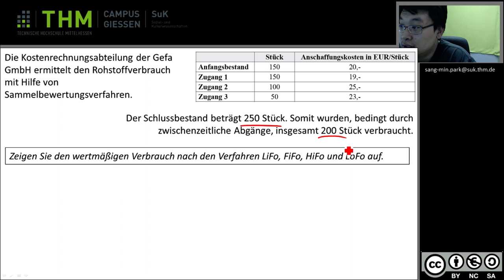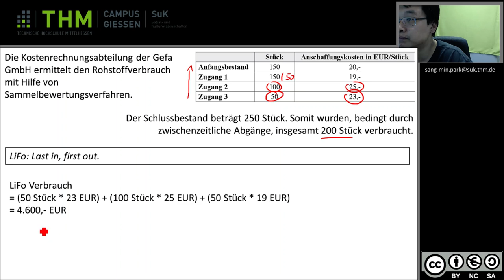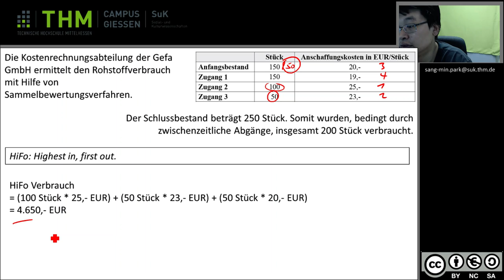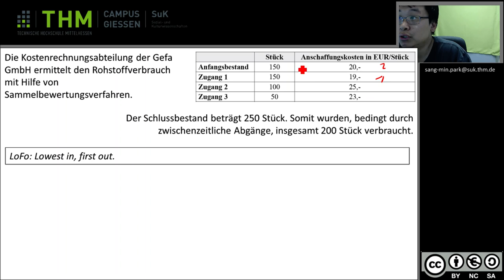KLR Beispiel zu Sammelbewertungsverfahren